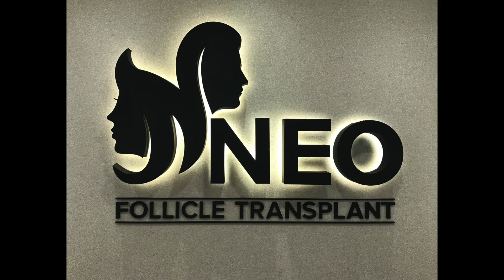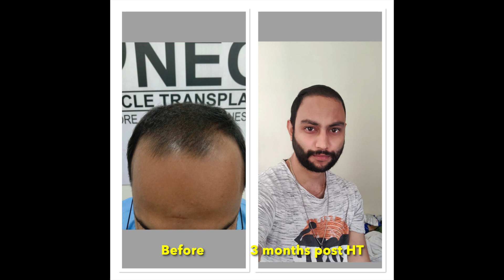Hair Transplant Review in Bangalore | Best Hair Transplant Results in Bangalore | Client Testimonial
A patient honest review after 3 years of hair transplant performed by Dr. Sandeep Mahapatra @Neo Follicle Clinic Bangalore. By using the Neo follicle technique (NFT), we are able to achieve 100% natural results with optimum density with no adverse effect. In this video, the patient has revealed 15 days, 3 months, and 6 months of post-hair transplant growth which seems quite natural and dense. Dr. Sandeep and the team very much acknowledge the client's feedback and put in more effort to deliver the best results.

One of the most advanced techniques for hair loss solutions that we employ at NFT is PRP hair treatment. PRP stands for Platelet Rich Plasma, and this method leverages the growth parameters that platelets innately acquire. Surgeons have used this method to heal athletes from injuries.  This technique has also been in the limelight for hair loss treatment.

@ Neo Follicle Hair Transplant Clinic Bangalore we have transformed thousands of clients suffering from advanced stage of male pattern hair loss
or grade 5 - 7 AGA, by proper planing and execution of the NFT hair transplant surgical technique. Either we plan in single session or give a gap of 3 - 6 months between hair transplant sessions to cover the entire scalp from hairline to crown area. By using state of art technology and expertise
of surgeons like Dr. Sandeep Mahapatra we are able to restore the entire scalp successfully for our patients. Incase of poor scalp donor area, we harvest follicles from beard and body and implant concerned areas for better density.

Dr. Sandeep Mahapatra
1st floor, Scorpio House, Opp. Purva Apartment, Marathahalli Bridge, Munnekolala, Marathahalli, Bangalore,